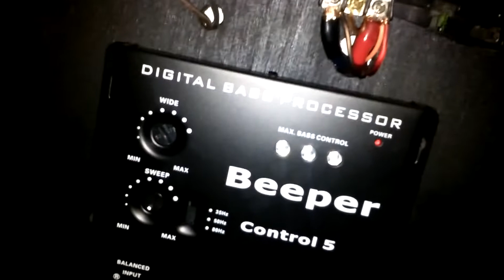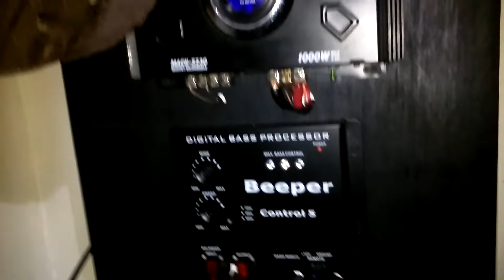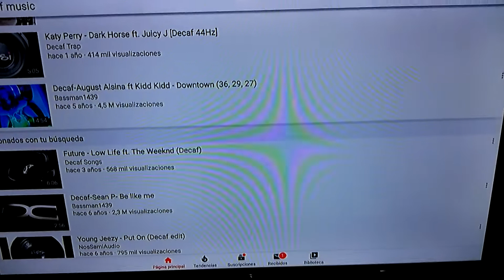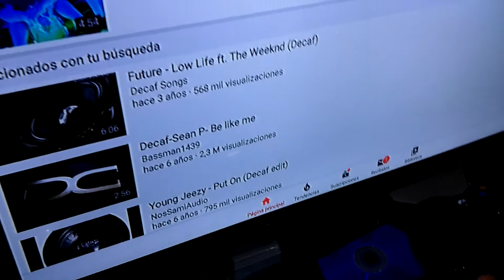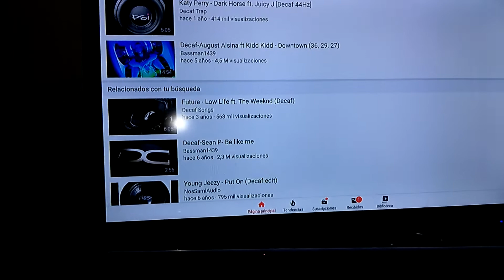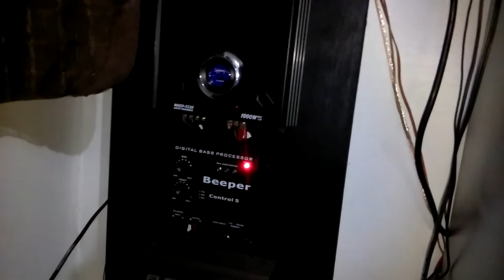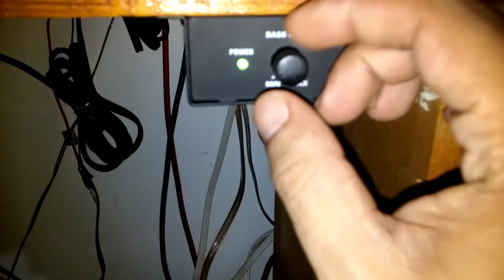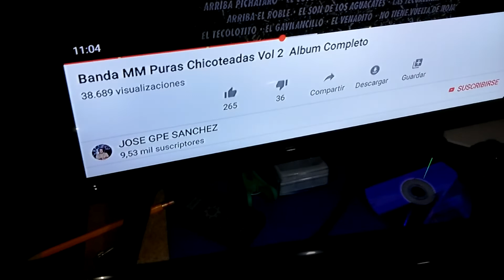Como conectar tu pantalla a tu car Audio en casa Y Demo